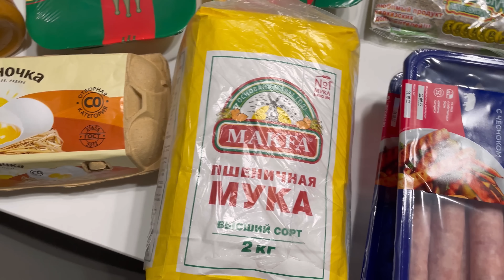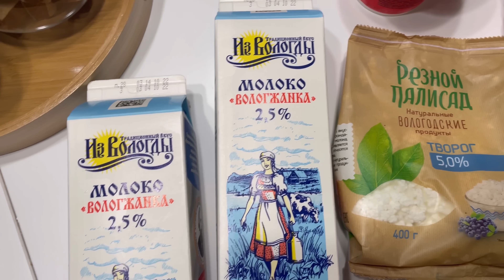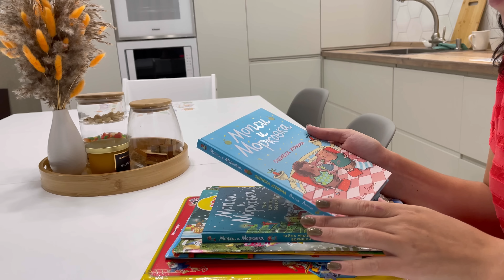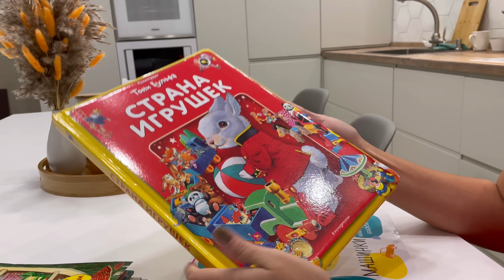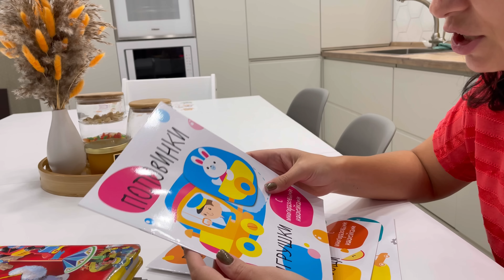Будни мамы❤️ РАСХЛАМЛЕНИЕ ГАРДЕРОБА🔥 Одежда ОСЬМИНОЖКА🌸 Покупки детям👬МОТИВАЦИЯ 👍🏻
всего за 1 рубль!
*кешбэк действует только на товары без акции
Реклама ООО "КОРПОРАТИВНЫЙ ЦЕНТР ИКС 5"

А так же у них есть розничный магазин в МО, г. Котельники

00:01 вступление
00:21 готовлю обед
03:35 лепим с Савой
04:34 закупка продуктов
07:33 расхламление гардероба
16:44 ужин
18:16 детская одежда Осьминожка
21:56 покупка книжек
28:42 клеим с Савой наклейки
29:47 глажу белье/отвечаю на вопросы